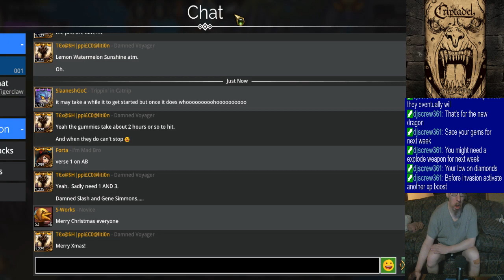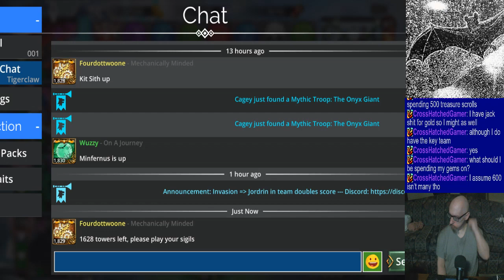Joe's Gems of War Stream, 12/24/2023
0:00 - Solitaire & intro
15:50 - Preliminaries & dailies
1:02:55 - Invasion
1:26:35 - Faction Assault, helping a new guy out as well.
3:45:25 - Closing